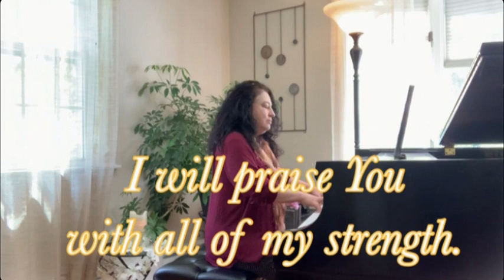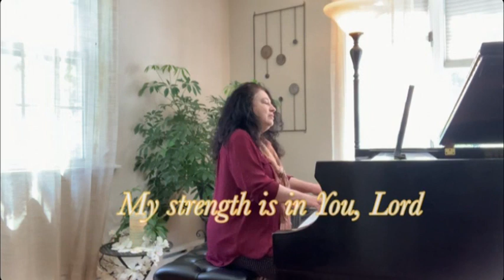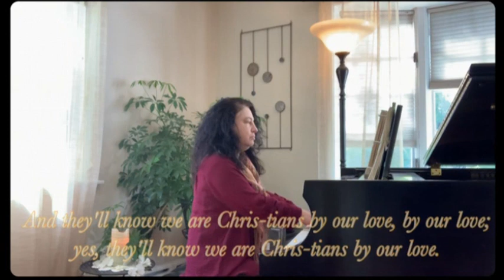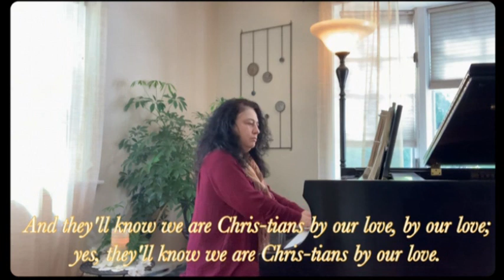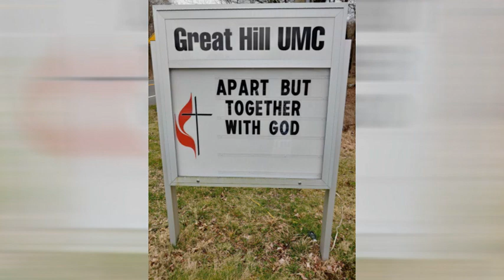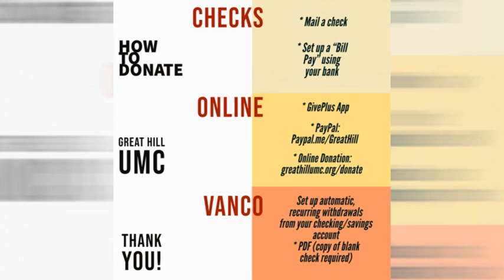Great Hill United Methodist Church May 24, 2020